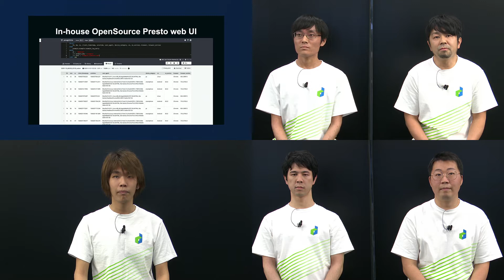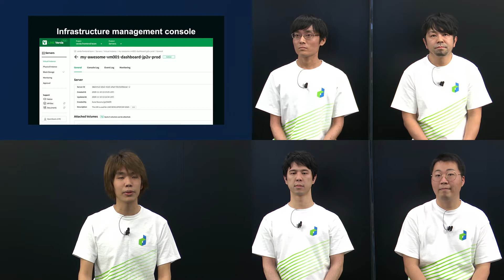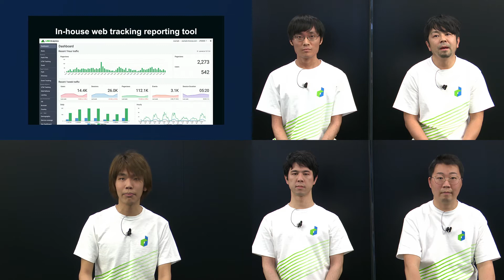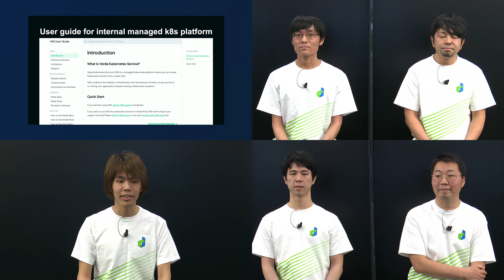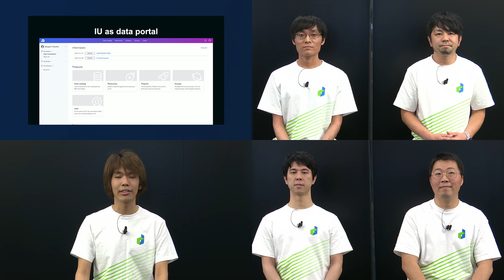インフラから解析基盤まで - LINE の管理画面チラ見せTalk -日本語版-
花谷拓磨 / LINE
生田望 / LINE
朱泳禄 / LINE
坂口達彦 / LINE
岡崎晶彦 / LINE

アプリの印象が強い LINE ですが、その社内ではアクセス解析基盤からプライベートクラウドのインフラストラクチャまで、非常に大きな技術基盤を複数抱えています。 このセッションでは、そんな各技術基盤に密接に関わるフロントエンドエンジニアに、その基盤を全社員が利用するためのユーザーインターフェースの工夫や悩みを、 実際に社内で本番運用されている管理画面の UI をお見せしつつ、その詳細や運用のポイント、管理画面開発特有の悩みについて紹介いたします。

■ Category
Frontend